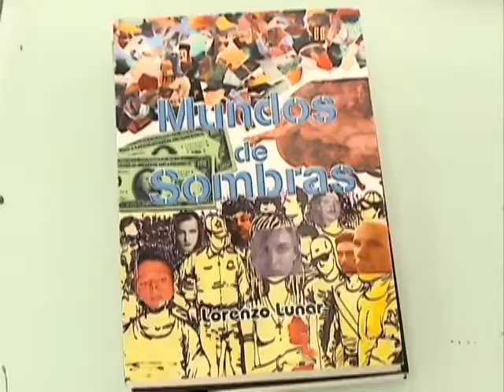Editorial Atmósfera Literaria en Feria internacional del Libro Cuba 2015MPEG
En el marco de la Feria internacional del Libro 2015 en Cuba, el Director General de la editora madrileña "Atmósfera Literaria", Luife Galeano, y su Directora Editorial, Grecia Lemus Rivera, junto a un grupo de escritores cubanos que forman parte del catálogo de la editorial, y representantes del movimiento litarario "la nueva novela negra cubana", realizaron un conjunto de actividades que comprendieron presentaciones de libros, paneles y conferencias